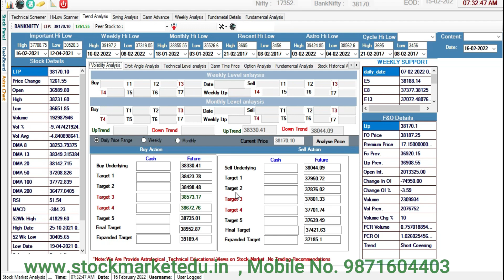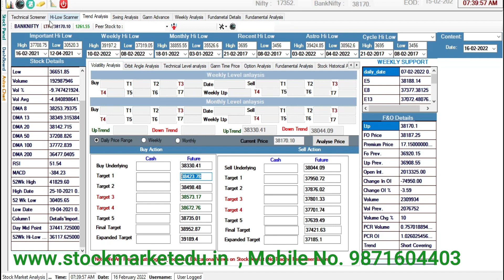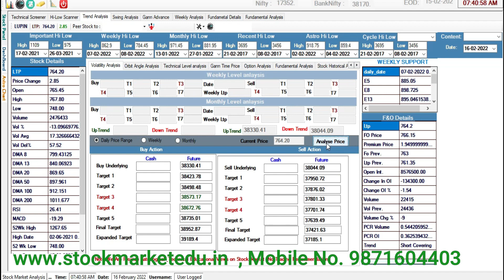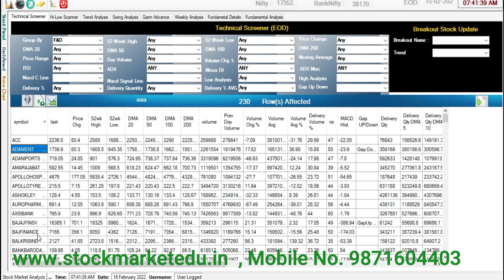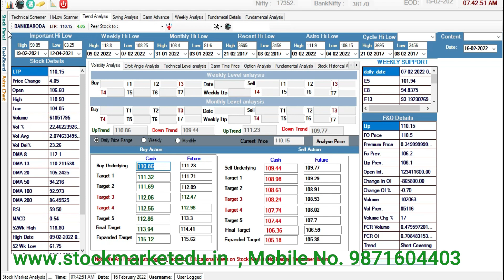Nifty & Bank Nifty Technical Level analysis for 16th Feb 2022